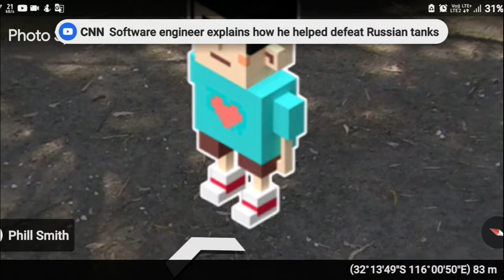Minecraft Found on Google earth| Weird stuff caught on Google earth street view| Wondering Earth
Minecraft is a sandbox video game developed by Mojang Studios. The game was created by Markus "Notch" Persson in the Java programming language. Following several early private testing versions, it was first made public in May 2009 before fully releasing in November 2011, with Notch stepping down and Jens "Jeb" Bergensten taking over development. Minecraft has since been ported to several other platforms and is the best-selling video game of all time, with over 238 million copies sold and nearly 140 million monthly active users as of 2021.

¶¶¶ One ▶️Video▶️ Daily ¶¶¶
If You Want To See Any Place On Google Earth Then Write Me In Comment Box📩

📝I Reply Every Comment, You Can Try📝

📩𝐅𝐎𝐋𝐋𝐎𝐖 𝐔𝐒 𝐎𝐍 :

karmveerkaushikssc@okicici(UPI ID)

_____Copyright©Disclaimer______